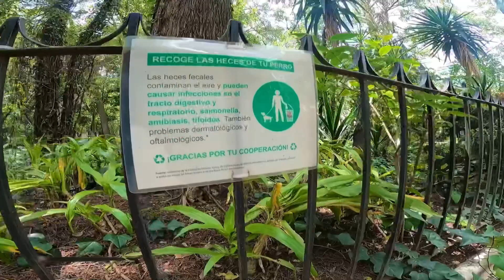🏮PARQUE de la CHINA 🇲🇽 DONDE IR con tu MASCOTA en CDMX 🐾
🏮El PARQUE de la CHINA 🇲🇽 DONDE IR con tu MASCOTA en CDMX 🐾

El Parque de la China, antes conocido como Bosque de la China, es un parque público localizado en la colonia Clavería de la delegación Azcapotzalco.

Recibe su nombre porque el terreno que ocupa la actual colonia Clavería perteneció a la familia Matsumoto, conocidos floristas en México.

Además de los bustos de Miguel Hidalgo y Benito Juárez encontramos la estatua hecha en honor a José José, aquí vivió el cantante, el príncipe de la canción.